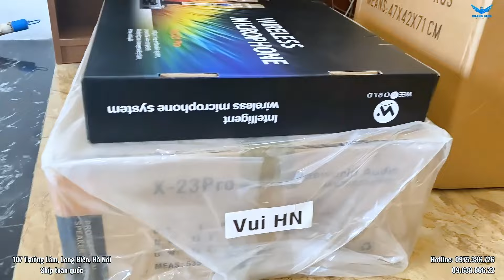Trở thành ca sỹ với dàn karaoke B12 thiết kế đẹp, chất âm ngọt ngào tại nhà chị Thủy/ Bắc Ninh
Bộ dàn gồm:
1.Loa B12 Pro
2.Đẩy X23
3.Mic W321 Pro
4.Sub S1200